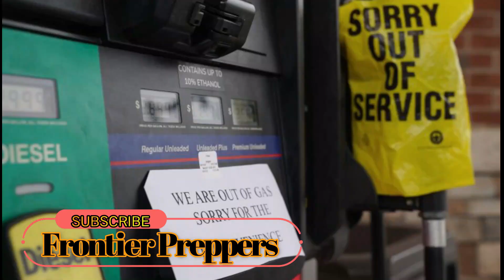People NEVER Learn.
GOD BLESS YOU ALL GOD BLESS YOU ALL, AND GOD BLESS AMERICA.

AMAZON STOREFRONT; ALSO WORKS FOR REGULAR SHOPPING
EMERGENCY SUPPLY OF ANTIBIOTICS FROM JASE MEDICAL
FRONTIER PREPPERS SUBSCRIBERS THAT USE THE LINK ABOVE GET $10 OFF FRONTIER PREPPERS MERCH